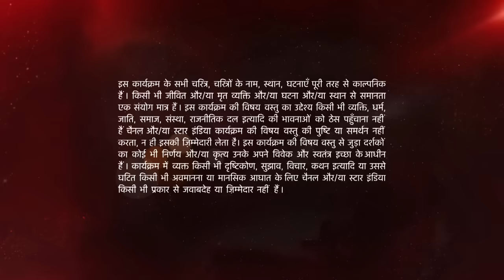Ye Hai Mohabbatein | ये है मोहब्बतें | Kya Shagun Pihu ko Raman aur Ishita ke paas rehne degi?